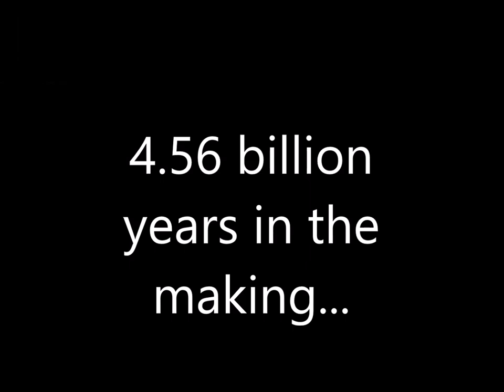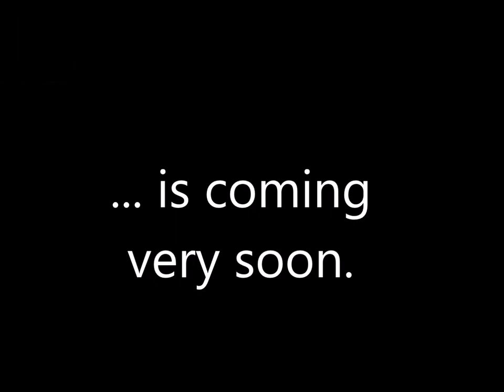Worldvision Home Video Logo Blooper (12521A)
The Worldvision W gets a little grouchy while trying to film his Home Video logo.

12521A